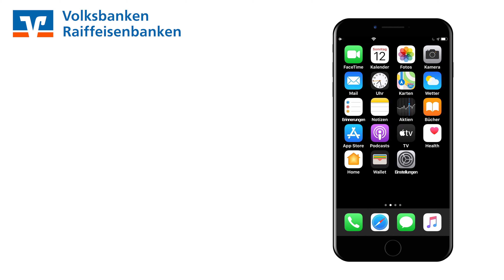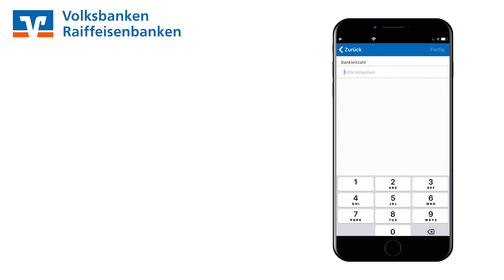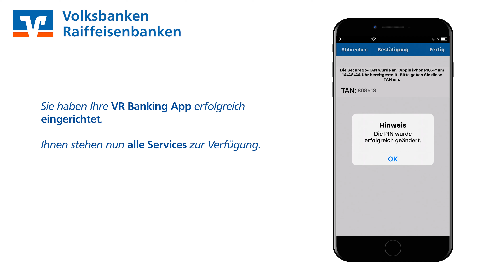VR-Banking App I Erstanmeldung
Banking von von überall und rund um die Uhr? Kein Problem mit unserer VR-Banking App!
Einfach im App- oder Playstore downloaden!